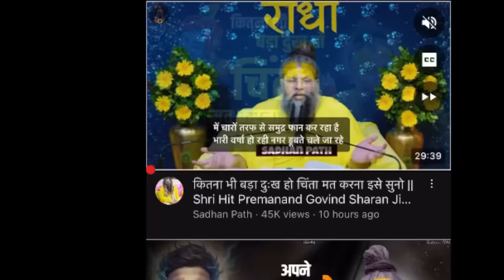जानिए क्या कहा प्रेमानंद जी ने अगर दुखी हो तो क्या करे | shri premanand ji maharaj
@बाहुबली_ujwalyadav @crazy4vlogs321